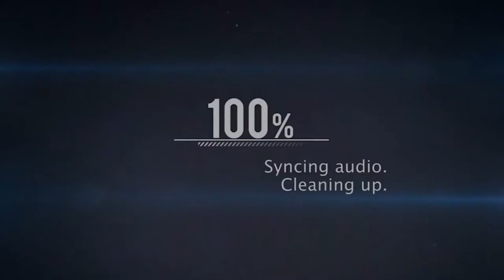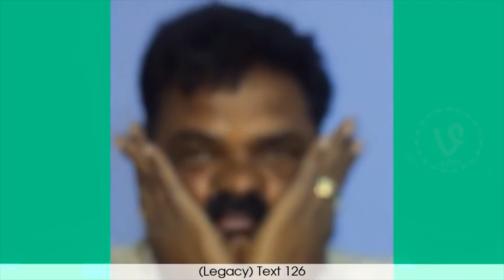FUNNY VIDEOS - New Funny Videos 2021 ● People Doing Funny And Stupid Things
FUNNY VIDEOS - new funny videos 2021 ● people doing stupid things p200.  comment  share  and subscribe to stay in touch to see funny videos you just can't find anywhere else!  here you’ll find funny videos  viral videos  prank videos  funny animal videos  funny baby videos  classic videos  and the best compilations and music montages of some of the funniest videos you've ever seen.

free fire tik tok video 2021 | free fire funny wtf moments | ff tik tok (part 50) 😂.

free fire tik tok video funny.

we collect the best funny kids and baby videos to let you laugh hard at you tv.
 funny fails 😂 | fails of march | fun videos | afv.  here is moments people funny videos and we hope that this video make your life more fun & you enjoy it :))  ## thank you for watching !!

Our understanding is that it is in correlation to Fair Right Use, however, given that it is open to interpretation, if any owners of the content clips would like us to remove the video, we have no problem with that and will do so as fast as possible.

- This video License by CC Attribution license (reuse allowed)
License